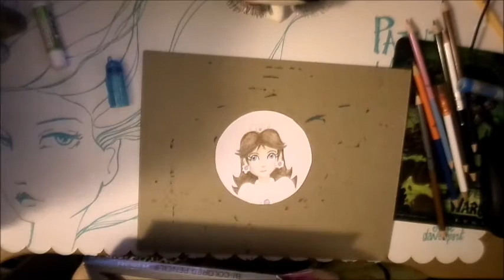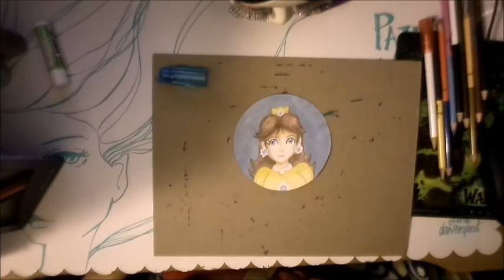The Fine Touch Colored Pencils - Princess Daisy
Princess Daisy fanart for my wooden flower frame

Mediums: The Fine Touch colored pencils, prismacolor marker (for background), wooden flower frame, waverly chalk paint